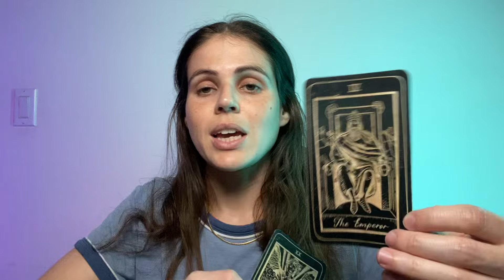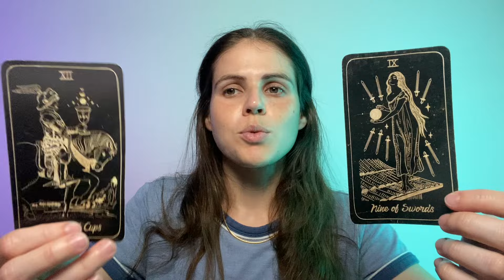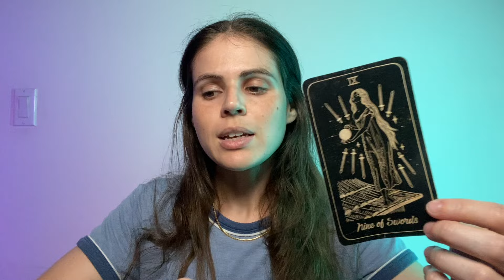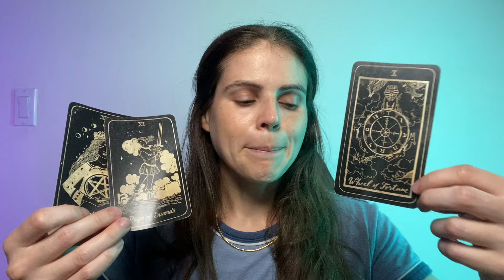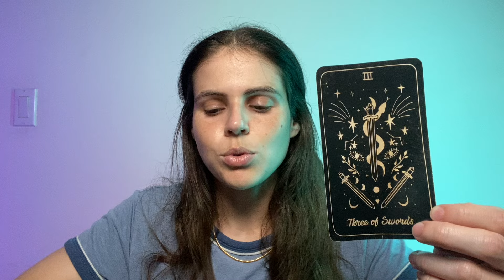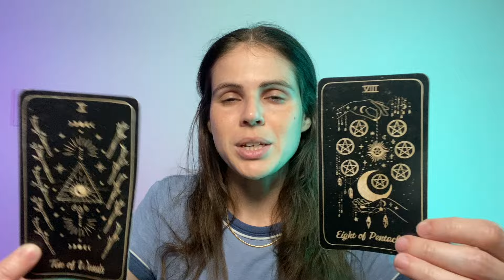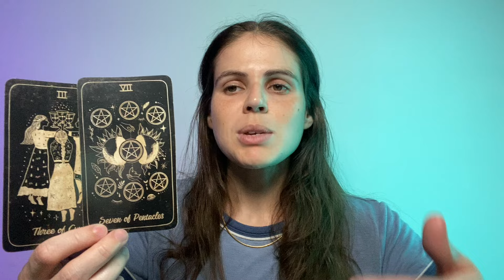CANCER ♋️ Your BLESSINGS Are On The Way! ✨✨✨ AUGUST 2024